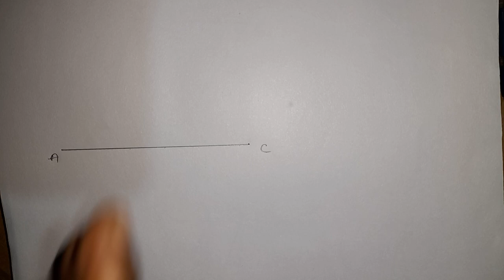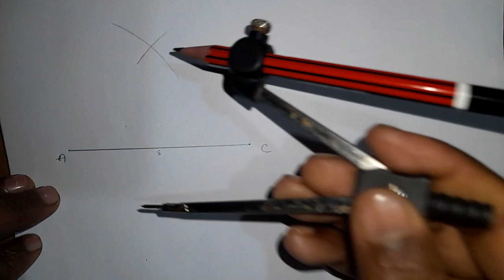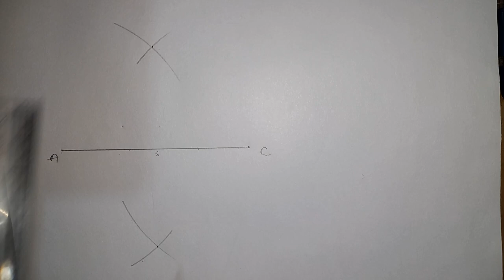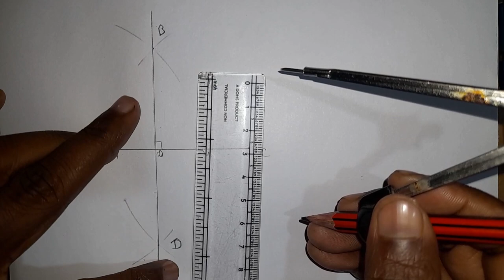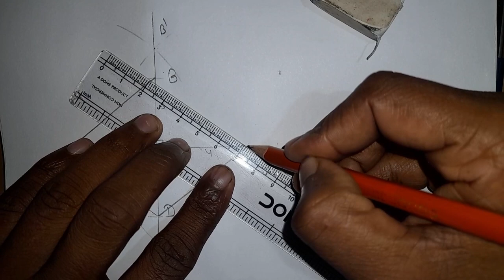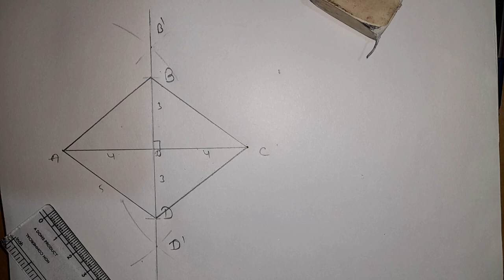construct a rhombus the lengths of whose diagonals are 6 cm and 8 cm.